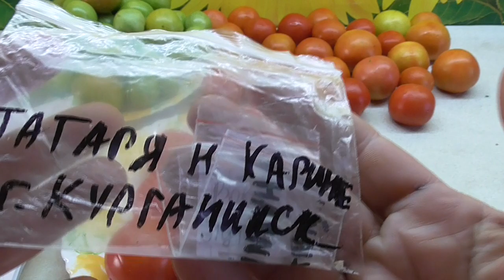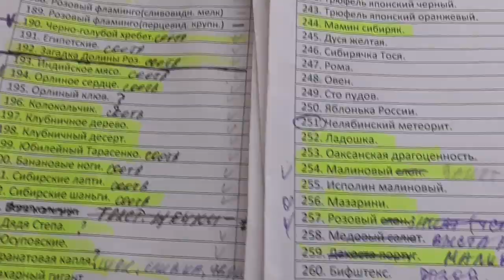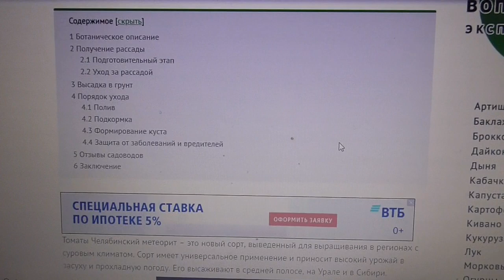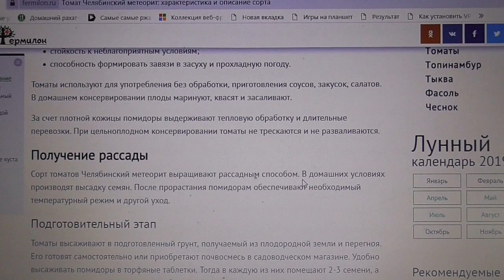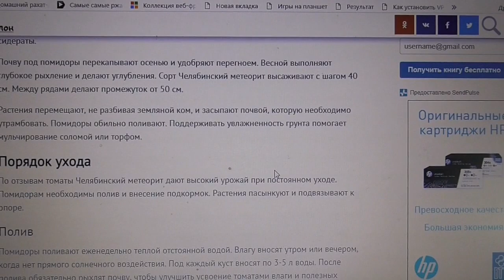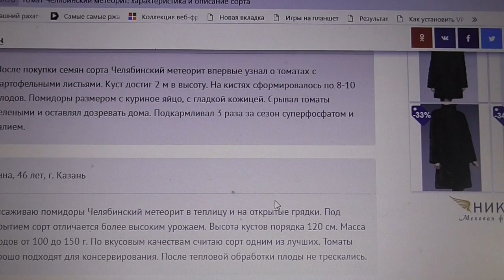ТОМАТ "ЧЕЛЯБИНСКИЙ МЕТЕОРИТ". НОВИНКА. Ольга Чернова.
Томат Челябинский метеорит - это еще одна моя новинка этого года. Снято сегодня, 9 октября. По-моему, ошиблась, когда называла дату.